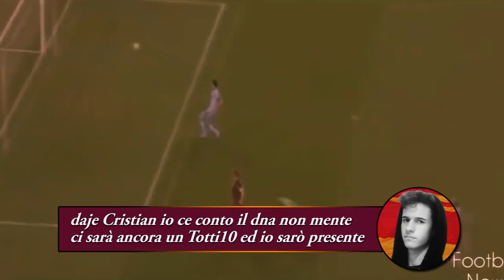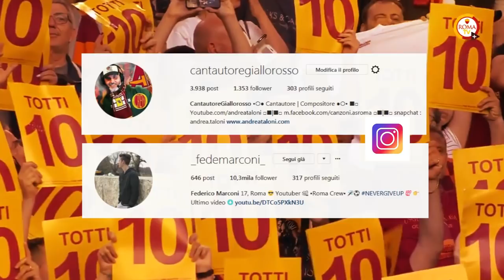CI MANCHI...! (CANZONE DEDICATA A FRANCESCO TOTTI)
Ebbene si, altro che telecronista, Marconi è diventato un cantante ahahah
Scherzi a parte, fate gli auguri al capitano!!